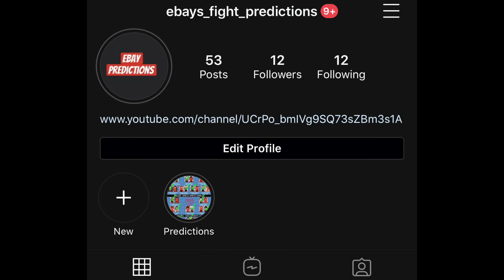Top 5 UFC Threats To Deiveson Figueiredo !!!!